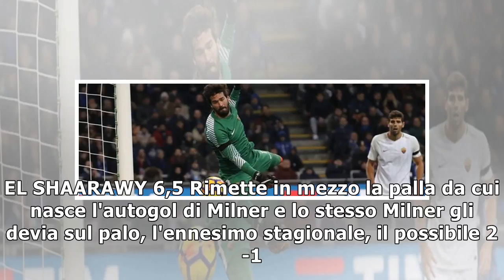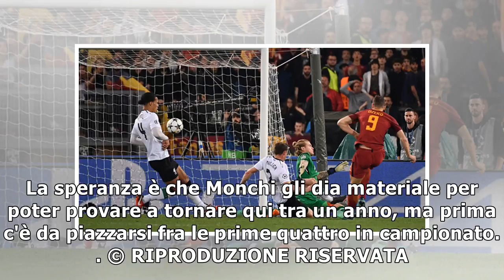Roma-Liverpool, le pagelle di Buffoni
ALISSON 6 Niente miracoli. Incassa i primi due gol casalinghi di questa Champions tradito dal fuoco amico, quasi come a Barcellona. FLORENZI 5 Soffre contro Mané e Robertson che vanno al doppio della ...